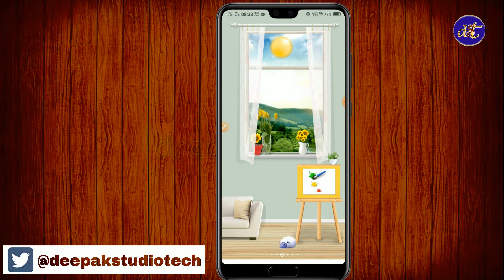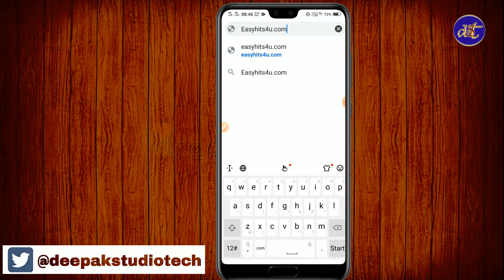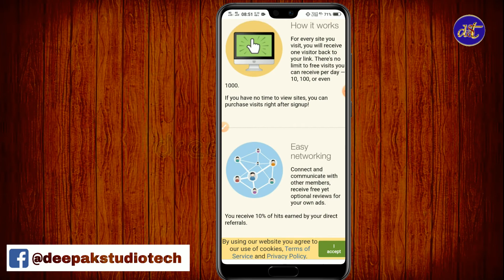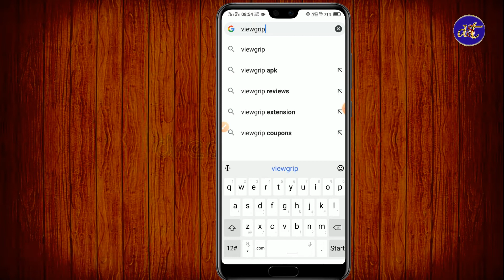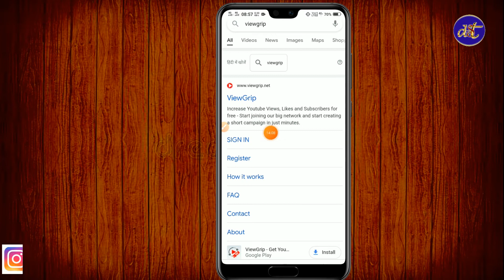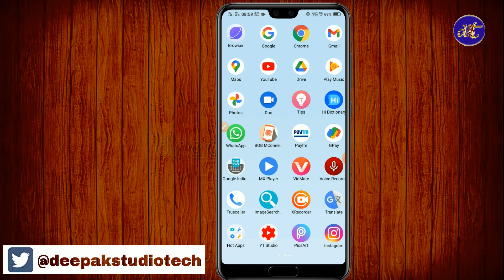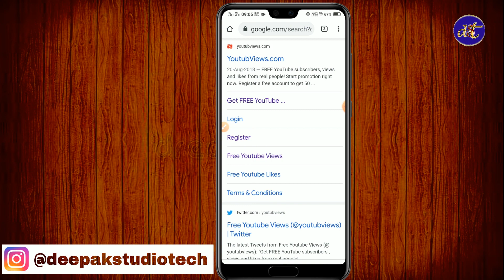Top 3 Best Websites To Get Youtube Subscribers | 1K Subscriber In 1Day | Increase YouTube Subscriber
About this video-
My New Backgrond कैसन लागता ?

Dosto video Kaisi Lagi Agar Video acchi Lagi To Video ko Like
Comment our apne dosto ko share kardijiye

Cover Topics :-

| YouTube me subscribe kaise badhaye | YouTube subscribers kaise badhaye 2021 YouTube subscribers badhaye Hindi | YouTube par subscribers badhaye ka tarika | how to increase subscribers on YouTube channel | YouTube channel par subscribers kaise badhaye

Technical deepak yt

By:-  Deepak Aganu Prasad